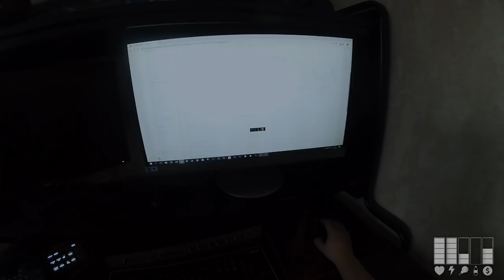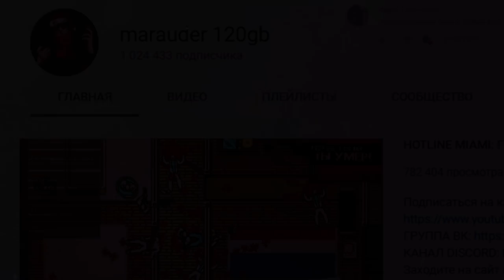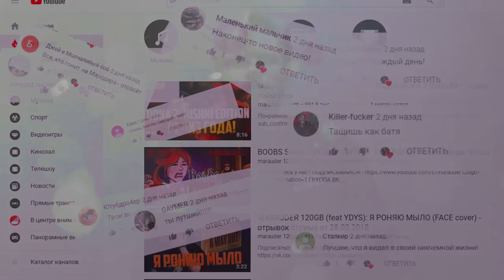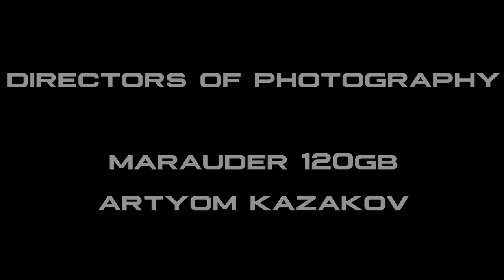В ТРЕНДАХ: ЖИЗНЬ НОУНЕЙМА ОТ ПЕРВОГО ЛИЦА - MARAUDER 120GB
ТЕКСТ ПЕСНИ НИЖЕ!
В последнее время YouTube далеко не такой дружелюбный, как был ранее.
От проблем ютуба страдают не только крупные каналы, но маленькие, вроде моего.
Как попасть в тренды? Что делать маленьким каналам? На этот вопрос нету ответа. Зато есть вот такой вот крик души...

Текст песни: marauder 120gb
Сведение и мастеринг: Артем Казаков, Vladius FDK

Хочется сказать огромное спасибо людям, без которых этого видео бы не было:
Теме Казакову ) - за то, что помог довести трек до ума и за советы по работе над видео.
Мише BELONGPLAY ) за графическое оформление.
Магазину Loud Lemon , за предоставленное место съемок.
Chris Elmer
Vladius FDK
Penn9I
Вика Трогательная
Виктору Цою, за то что жив.

Текст:
Когда я начинал, я конечно же не знал,
Что за ад меня ожидает.
Ночами я не спал, видосики клепал,
Не знал, что ютуб убивает.

Все надежды и мечты, я уверен точно был,
Что за труды мне когда-то воздастся.
Думал если я стараюсь, то пришедший на канал
Непременно решит тут остаться.

Полтора года борьбы,
Тысячи часов контента...
Как пробиться в эти тренды?
От отчаянья пишу
На коленке эту песню,
Объяснение ищу
Почему я не известен?

А в трендах...

Лайфхаки для школы,
Тупорылые топы,
Кликбейты, политики,
Полная жопа.
Куда я попал?
Что случилось с ютубом?
Почему в рекомендациях
Такая залупа?

Видосов стало меньше, стримить начал я,
Ожидал прилив подписоты.
На проверку, говорят мне саппорты.

Никто не ждал, что все будет просто.
Я борюсь, огонь контента во мне еще не погас,
Хоть ютуб мне режет просмотры.

Полтора года борьбы,
Тысячи часов контента...

А в трендах...

Блогеры батлят,
Диссы хуячат,
Разоблачения, реакции,
Что это значит?
Как мой мелкий канал
Должен в топы пробиться?
Проплатить чтоли тренды...
Или смириться?

Ютуб, ты пидор, нет не гей.
Оставь в покое мои цифры, и побыстрей!
Дай мне пилить мой годный конент,
Ютуб, ты пидор и импотент.

А в трендах...

Стримов не будет,
Так хули я ною?
Я жирный, завистливый,
Злой алкоголик.
Ни капли таланта...
Где годный контент?
Но зато я не пидор
и не импотент!